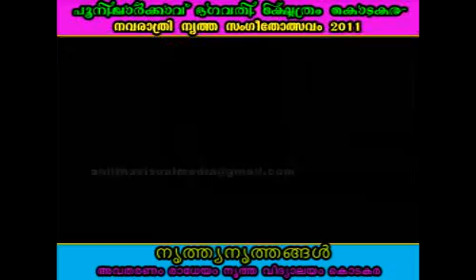Navarathri Part 06.